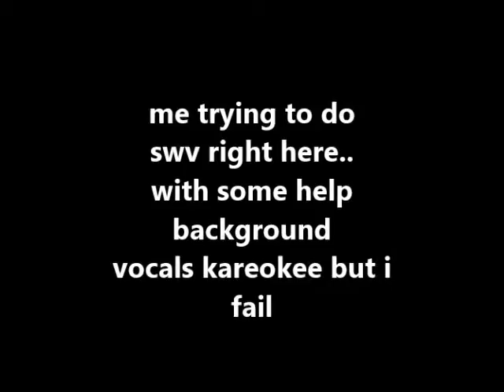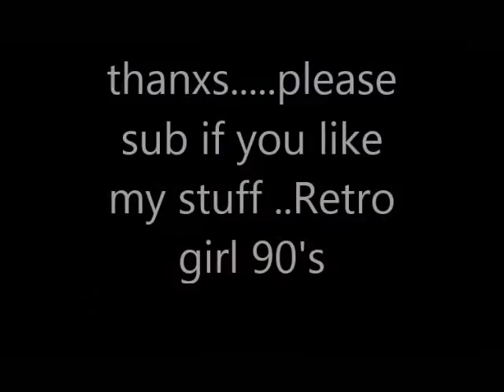ME TRYING TO SING RIGHT HERE SWV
yeah , that is me trying to do the lead vocal,it was me singing but it was later edited in. during the filming i was just lip syncin it. i kinda thought this whole idea was silly , if you notice i made many attempts to block my face in front of the mic   but the background harmony was dubbed , plus the beach scene was me my sister and 2 friends, we tried to create a water themed video , just like the real video of right here,and i think it works well  with the theme.i remember it being shit cold , we were freezing even though bundled up ,gloves etc.. the girl closest to the water is me. it was filmed 2 months before the studio scene.my sister is the blonde girl at the end , this was about 10 years ago. plus that's my little sister skipping rope, not me, the other pict  my aunt with my youngest sister in the spring. black girls rock photo is a throw-in. i am not in that photo. Warning: bad  camera-work.- buzzzzzzzzzz. this was done back around 2005..